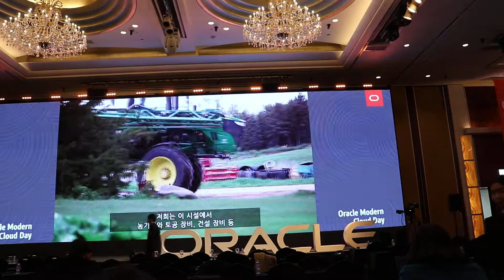오라클 클라우드 세미나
이제 오라클도 클라우드 시대가 왔습니다

클라우드는 대세입니다